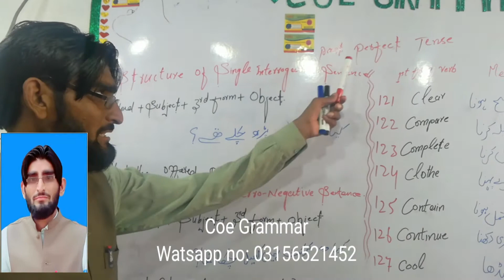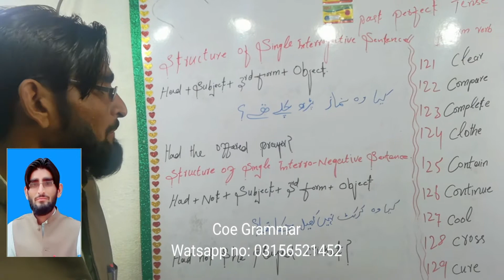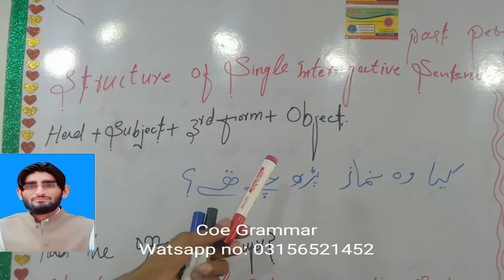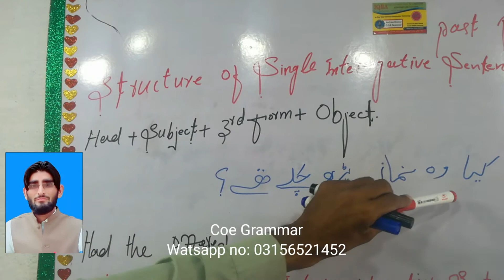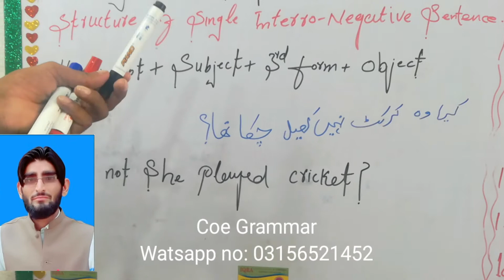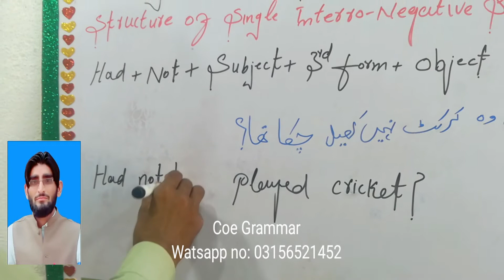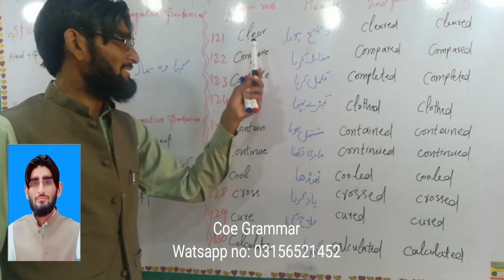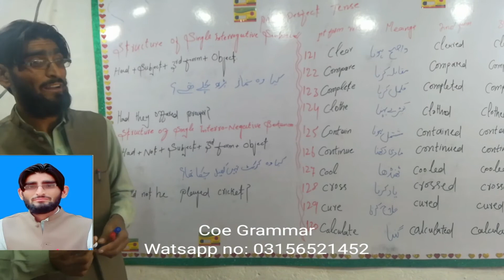Past perfect Tense ... coegrammar....................... Watsapp no: 03156521452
Structure of Single Interrogative Sentence
And
Structure of Single Interro-Negative Sentence

Coe grammar
Coegrammar
C o e grammar
Coe grammar